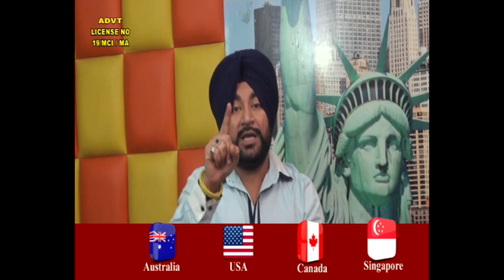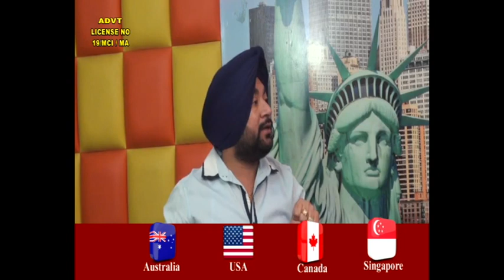Study Abroad with RS Global (20 Oct 2019)